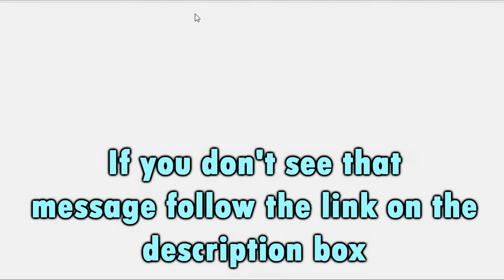YouTube analytics error "No activity to show"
Log in to your channel and check out the new YouTube Studio here:

You should be able to see your channel analytics there.